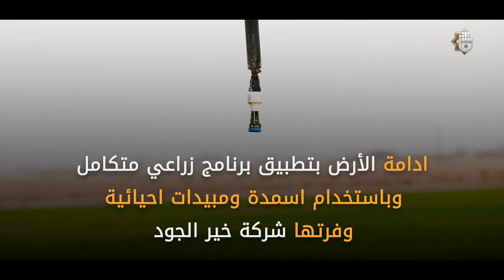ب400 دونم من الحنطة العتبة العباسية المقدسة ترفد وزارة التجارة، ومن اجود الانواع